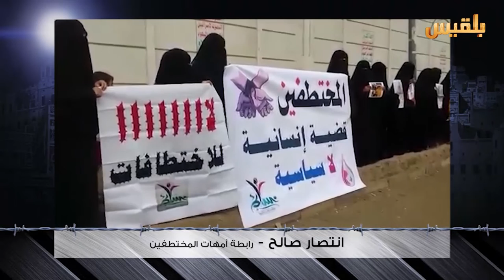لست وحدك | المختطفون في ظروف خطرة | تقديم: عبدالله الحرازي